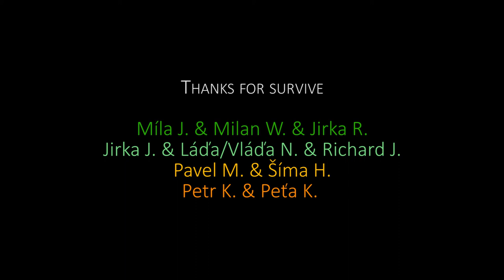ICELAND 2014 - Jeep Ísland Experience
Our 2014 June trip was perfect... ;-) Four same Wranglers Rubicon on volcano area... ice&fire landscape... no need the words - just watch it! ;-)